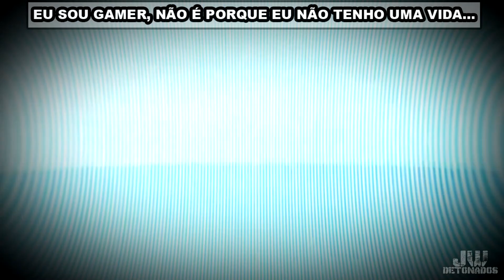CALL OF DUTY: MOBILE #622 [ MATA-MATA EM EQUIPE - RUST ] ((1080p60))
CHAVE ALEATÓRIA:
f02fc18e-cc76-4aa4-baab-14676bc52bb9

Kwai:
JWDETONADOS